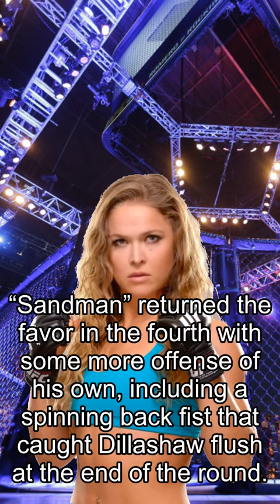Rousey about Fights, Highlights! Dillashaw Outlasts ‘Sandman’ In UFC Return